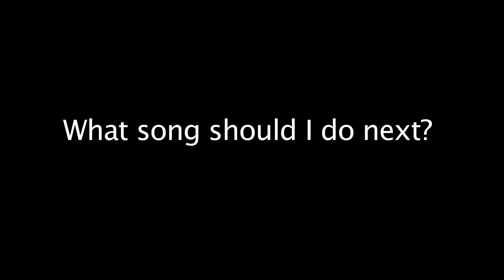Bryan Adams - Heaven Guitar Improv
Copyright music and lyrics reproduced by kind permission of Adams Communications - for original, exclusive performances by Bryan Adams, check out the official channel